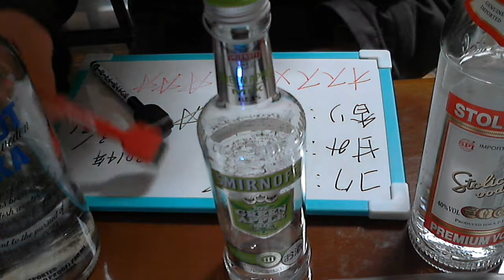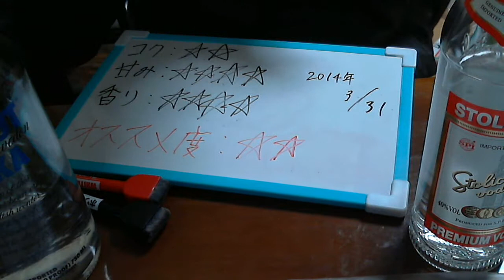酒好きな俺の飲酒動画 part524 スミノフアイス グリーンアップルバイト